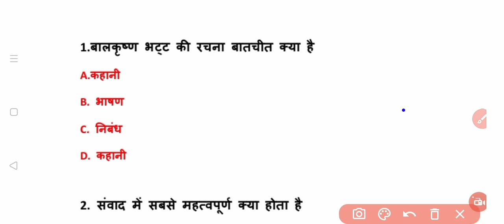Class xth or class 11th & 12th whatsapp group ma कैसे जुड़े 👇👇👇